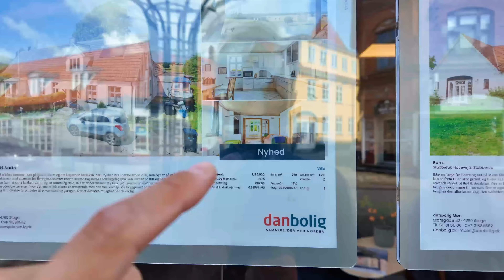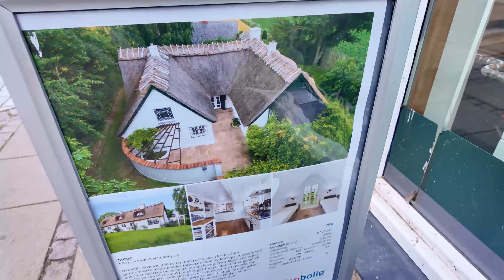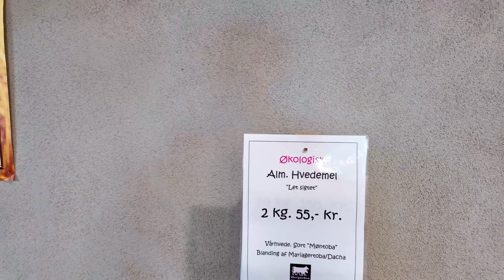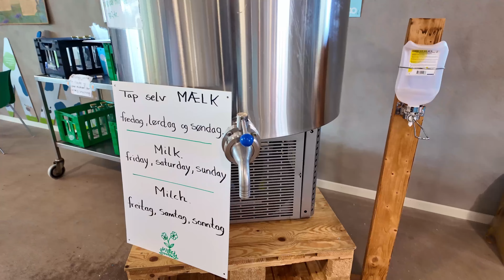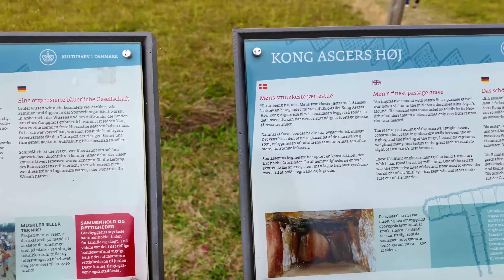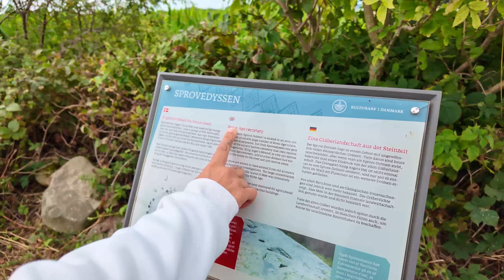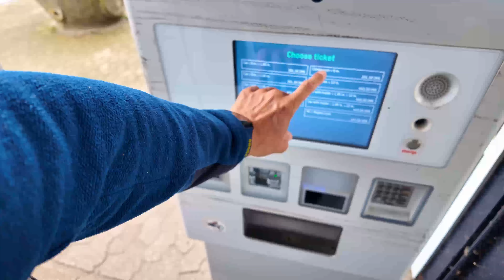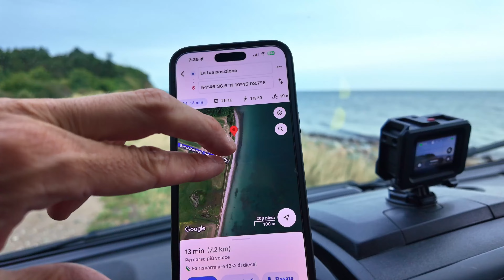DANIMARCA INASPETTATA 😮 SOSTA LIBERA DIFFICILE 😣 VIAGGIO in CAMPER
🚐 Ep. 128 -  Questa Danimarca è davvero inaspettata 💥 Faccio fatica per la sosta libera e il viaggio in camper continua 🚐 Tante sorprese ci aspettano lungo il viaggio! Ecco cosa succede
👉 Siamo Andrea, Claudia & Mac,  Amiamo Viaggiare con il nostro Van scoprendo nuovi posti e vivendo la natura...

🔥 IL NOSTRO AMAZON SHOP